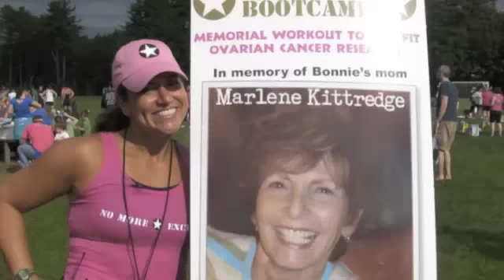3rd Annual Bonnie's Bootcamp Workout to Benefit Ovarian Cancer Research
$30,000 raised in 2011! So far, a grand total of over $77,000 for ovarian cancer research!